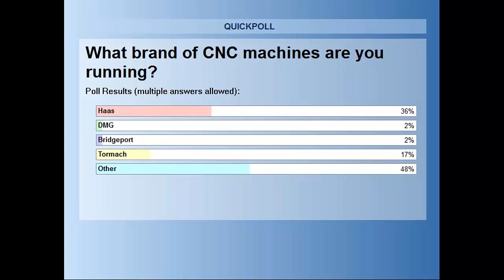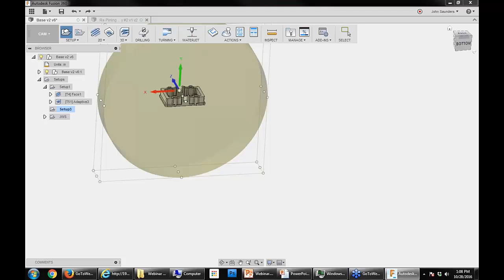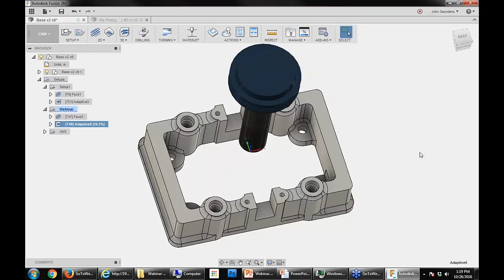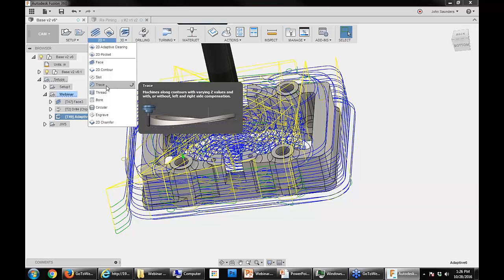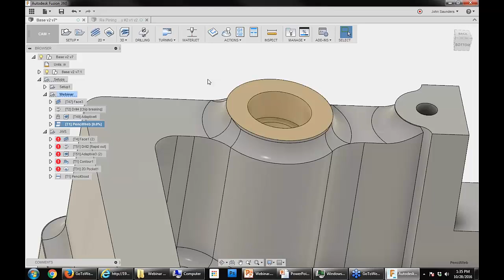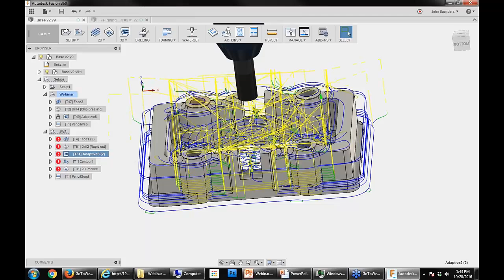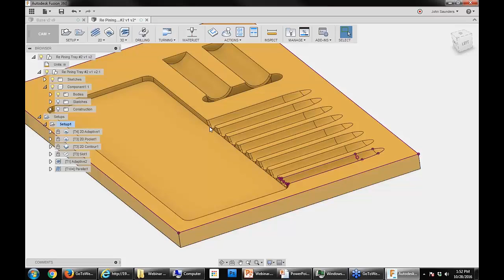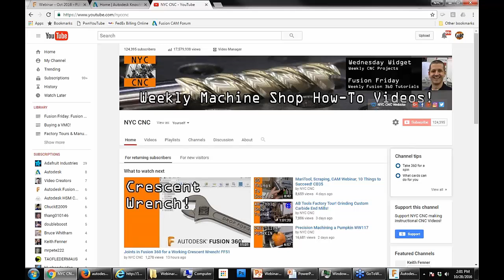Weekly HSM Technical Webinar - Tips and Tricks with John Saunders NYC CNC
In this recorded webinar - John Saunders of Saunders Machine Works presented: CNC Machining Tips and Tricks using Integrated CAM.

John had started the popular YouTube Channel 'NYC-CNC' where he generates Inspiring Instructional Machine Shop video's as his way of 'paying it forward'!

NYC CNC Bio: It all started in 2007 when John purchased a TAIG desktop CNC milling machine for his Manhattan apartment. John had been trying to bring a product to market and struggled working with machine shops for one-off prototypes and tweaks. He started a now-popular YouTube Channel documenting successes & failures while learning the many skillsets of machining and fabrication. NYC CNC has since grown out of Manhattan to a proper shop with a Tormach PCNC 1100 CNC Mill, an Emco V13 lathe, a 4'x4' CNC Plasma Cutter and various of machining and fabrication equipment. We are grateful to those who have helped us get where we are and we enjoy paying it forward.